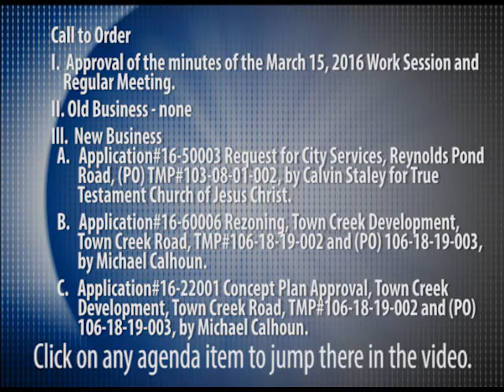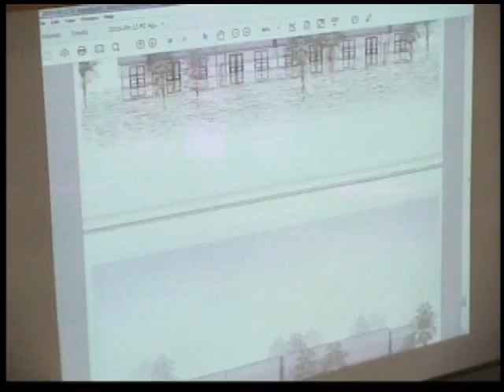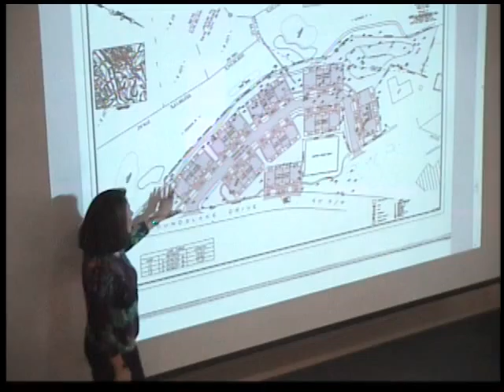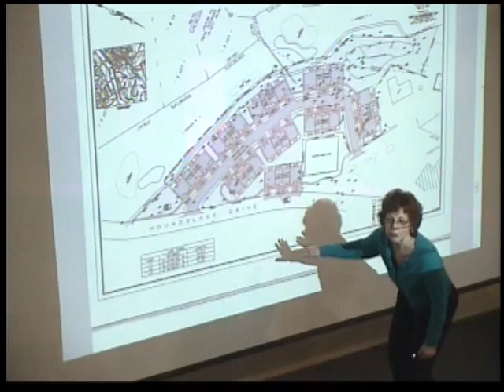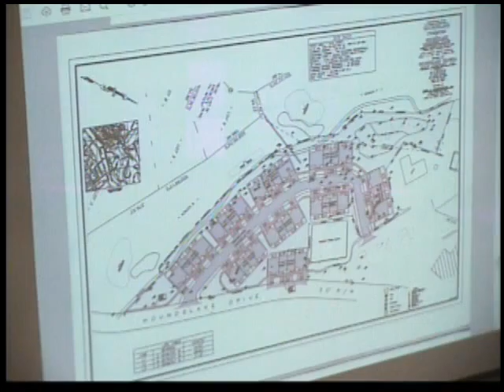Aiken Planning Commission Meeting: April 12, 2016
Watch the Aiken Planning Commission Meeting from April 12, 2016 at 6:00 p.m.